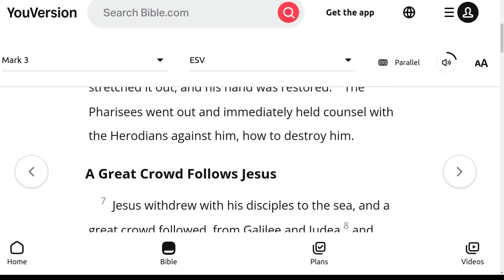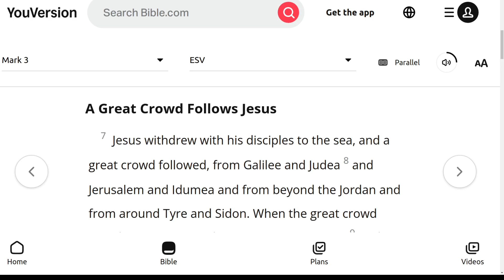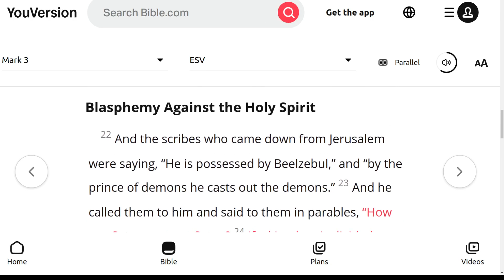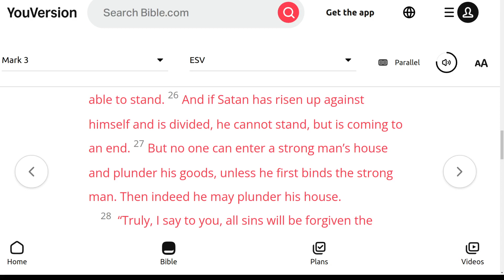The ESV Audio Bible, Mark Chapter 3